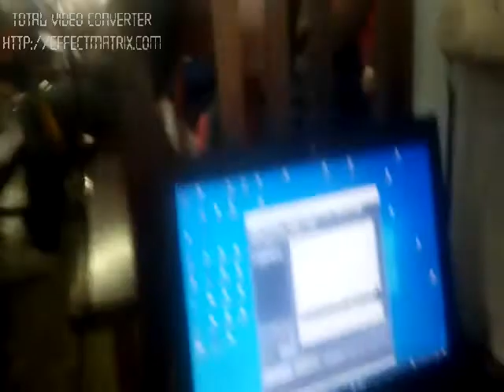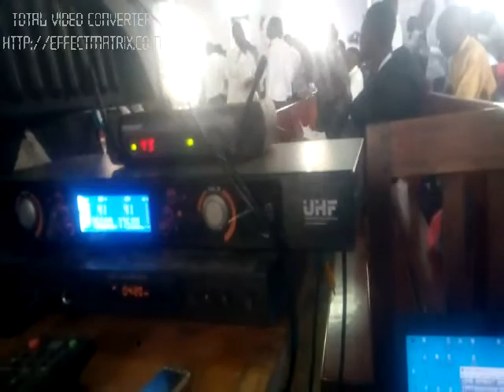WANAVYUO WAMETAKIWA KUCHANGAMKIA FURSA ZA MIKOPO YA HALMASHAURI.....